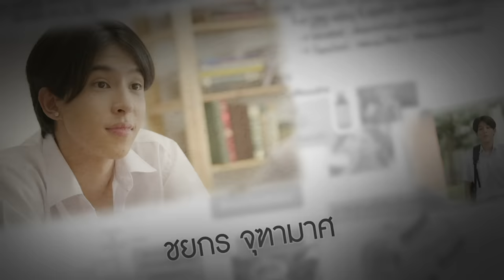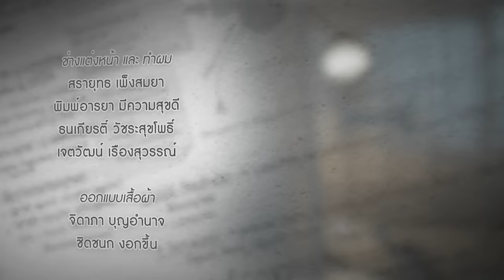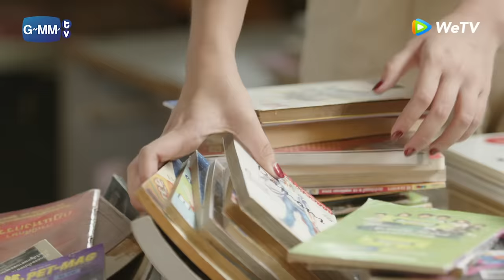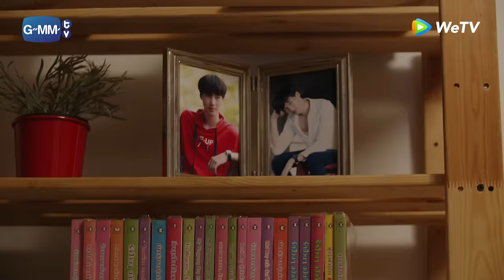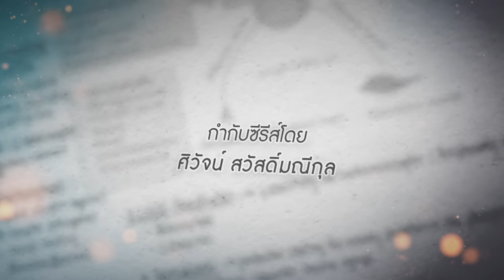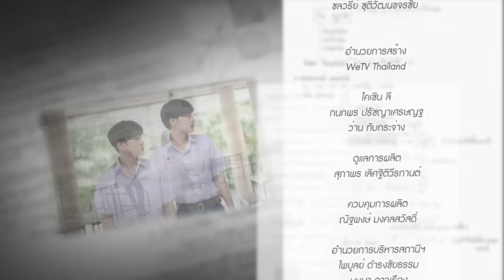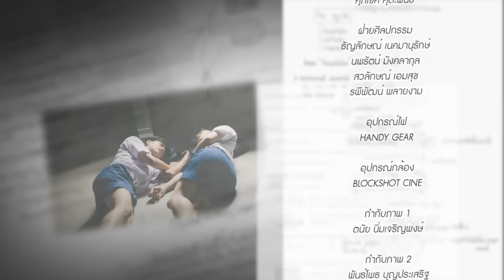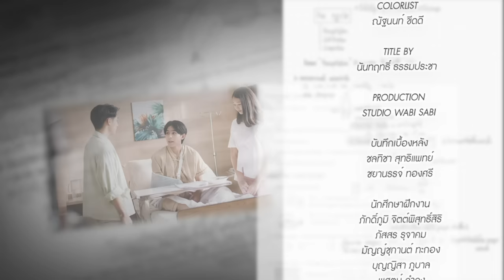[Eng Sub] เกียร์สีขาวกับกาวน์สีฝุ่น | EP.9